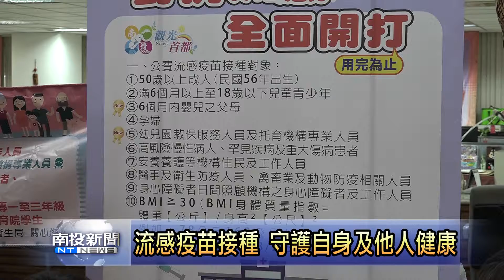南投新聞 縣府辦理流感疫苗接種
季節性流感疫苗，從10/1開打！南投縣政府衛生局，今年採購13萬6600劑，一直到10/12為止，縣民已接種5萬劑。為了體貼員工與洽公民眾，今天下午特別在縣府大廳，辦理一場疫苗注射，縣長林明溱也親自參與，呼籲符合資格的民眾，儘速來接受流感疫苗注射，保障自己與公共健康安全。